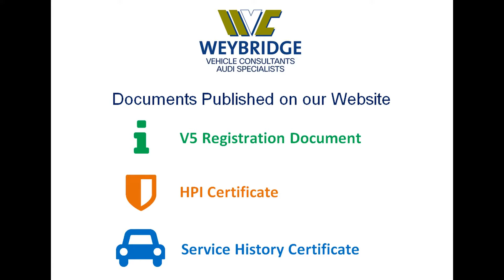AUDI A4 AVANT TFSI BLACKEDITION